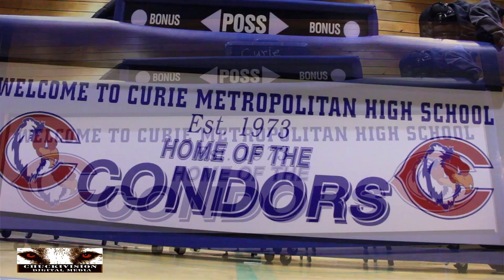We lit this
Chicago Public League is the Best HS. basketball in the WORLD. see how we lit this one